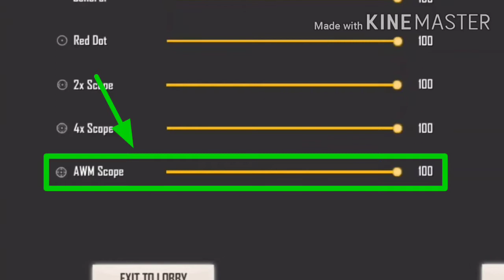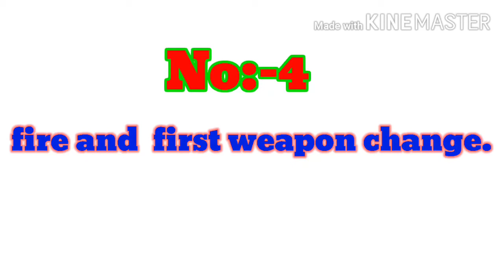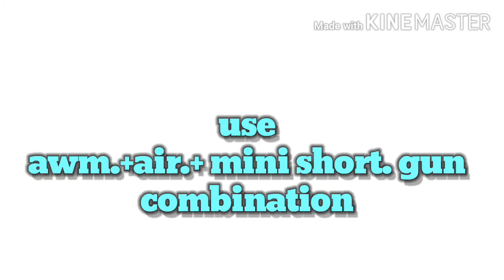Top 5 AWM trips and tricks,gk Gaming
Hello guys I am Krishan and wellcom back to the GK gaming channel,

Agar kisiko mara sath khelna hay to comments par apna user name or I'd de do may apko request bhejonga.
Video teg.total Gaming,desi gaimer,ajjubhai,ajjubhai 94,amit Bhai,tsg,op gaimers,freefire live stream,gk gaining,dj Alok giveaway,# giveaway,dimonds giveaway,clash squad, classic match in freefire,

May Nimo TV may Kabhi Kabhi free dimond de ta ho sabhi ko,agar apko Chahiye to ap Nimo TV app download kariye or scarcch kariye 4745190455 or hame follow Kar do

so guys agar ap sabhi ko aj ka mara a game play badiya laga ap sab abhi is channel ko subscribe kardo jaysehi ap mare is channel ko subscribe karoge too right side may ak bell icon banke aye ga phir apko ose dabana hay or all par dabana hay or jaysehi ap mara is channel ko subscribe karoge 10 se 15 minutes ka andar app hamare subscriber family ka sath jor jaoge

Or guis agar apko free may dimands jitna hay to ap is video ko Apne 30 dosto ke sat share Karo or onhe bolo subscribe karneko.or 30 subscribe karneke bad ap comments box par hame batao

Game:-freefire
1.User name. Krishan GK
2. User name.GK krishan

Nimo TV id..4745190455